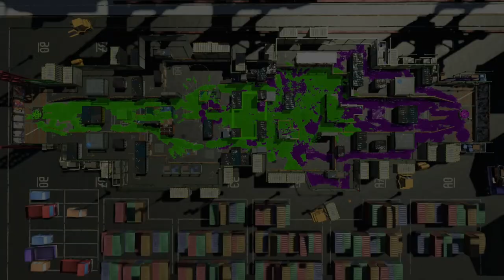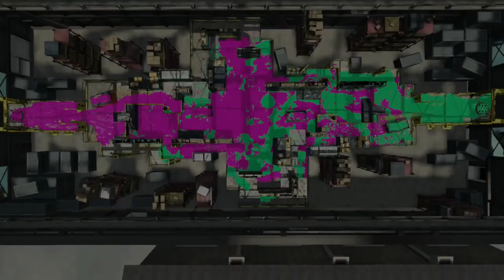【スパッタリ―だけ】ひれおくんの大好きな武器を使って色んなルールで戦ったらまさかの戦い方に驚きを隠せなかったｗｗｗ【スプラトゥーン２】